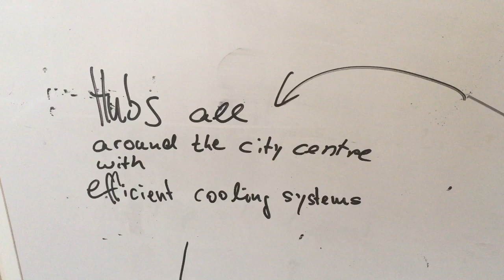International Week 2019: group 5